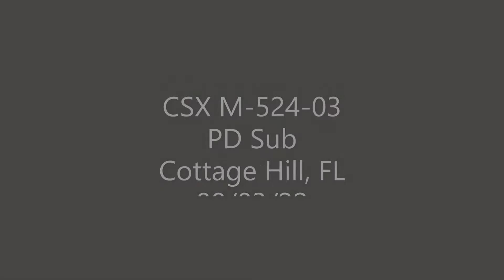CSX M-524-03 with CSX 4527 (EMD SD70MAC) Leading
CSX M-524-03 on the PD sub at McKenzie Rd in Cottage Hill, FL. M-524 had 2 engines and 98 cars with CSX 4527 (EMD SD70MAC) & CSX 5447 (GEES40DC). Filmed on 08/03/22.